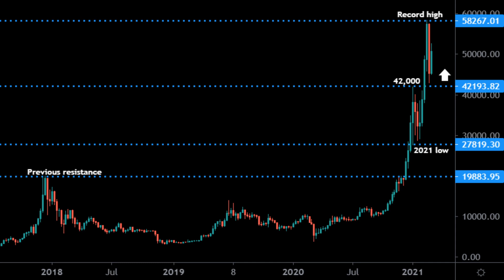Bitcoin likely to consolidate some more